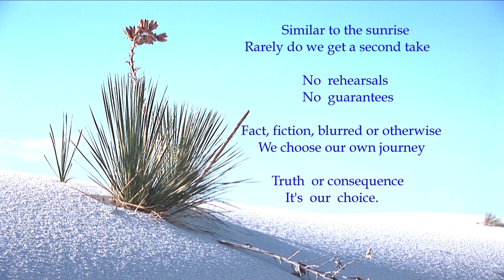Ruby Angelica - The Walk ( from Desert Dreaming Desert Breathing the film)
Intro to Roderick W Teals  film "Desert Dreaming Desert Breathing "- Final cut..Ruby-Angelica vocals guitar Daniel Richardson Flute.